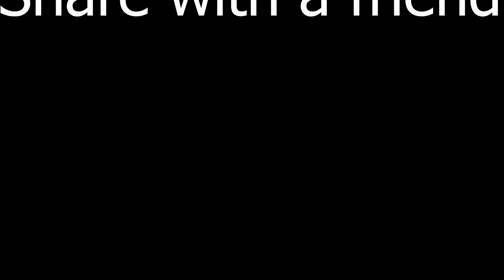Parahuman Memes 211